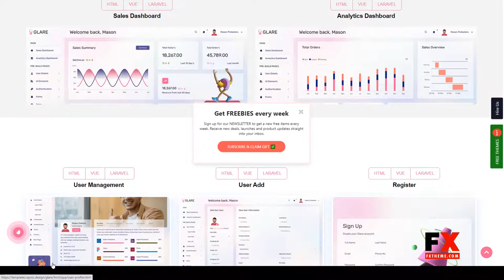Glare - Soft Vue JS Bootstrap Admin Dashboard web app 11 Easy Create Website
ThemeForest Files Included PHP Files, HBS Files, HTML Files, CSS Files, SCSS Files, JS Files

 Columns 4+

 Documentation Unrated

 Layout Responsive